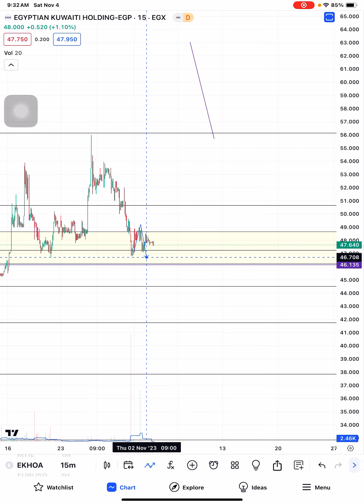تحديث المصرية الكويتية EKHOA